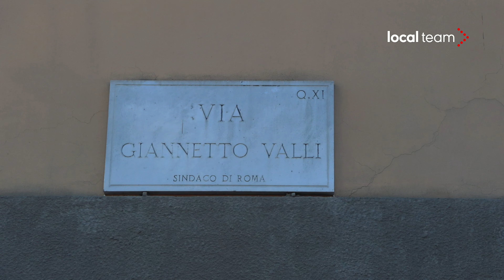Roma, voragine a Portuense, famiglie evacuate e zona senz'acqua: autobotti sul posto